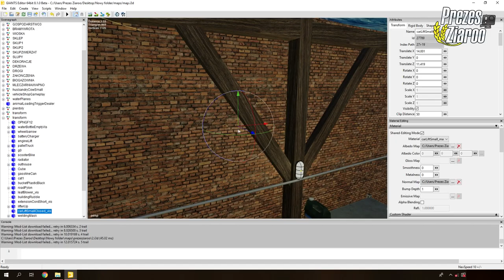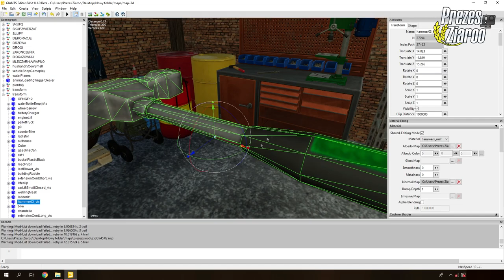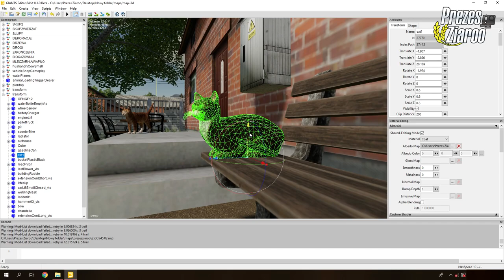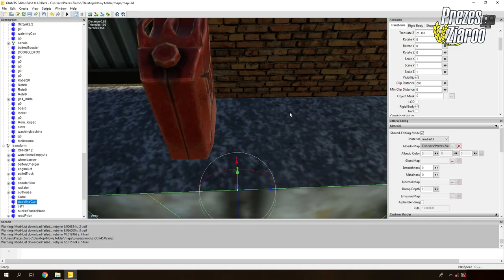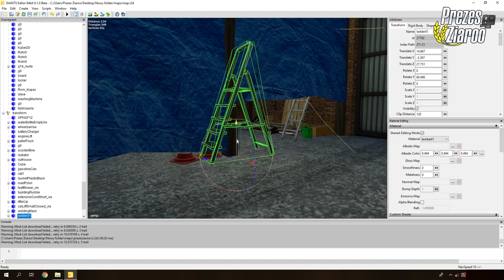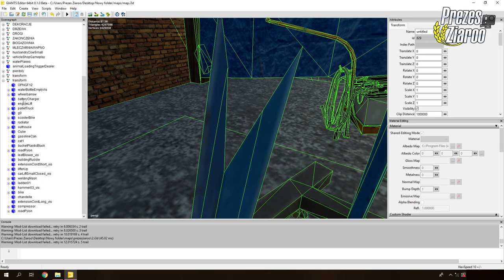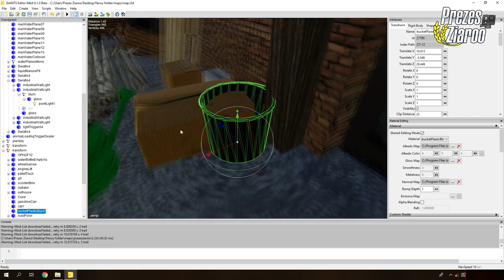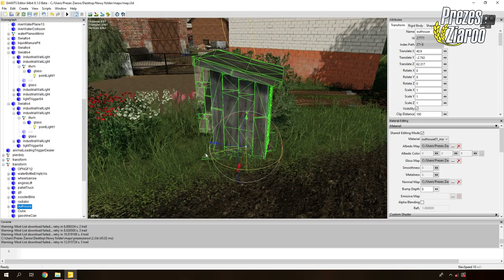Robię swój wymarzony WARSZTAT i LAKIERNIE w Farming Simulator 2019! ⭐ Efekt końcowy jest MEGA!? 🤯 ⭐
👀 WBIJAJ ŚMIAŁO! 👊🏼

👨‍👩‍👧‍👦 JEST NAS! 😍

Halloo Haallloooo!

Tak jak widać na odcinku! 😅
Robię sobie w stodole garaż/Warsztat z miejscem na malowanie pojazdów/maszyn

Juz kiedys mialem taki pomysł.
Zacząłem go realizować!
Jeszcze kilka poprawek, dodatkowych dupereli i bedzi GiT! 😁

Wszystkie modele znajdziecie w internecie!
Nie mam zamiaru podawać tu linków bo to bylo bardzo dawno temu jak pobierałem! 🤣

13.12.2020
No dobra...
Kilka osób prosiło mnie bym wysłał im te modele prywatnie...
OK WYSŁAŁEM.
i teraz ktoś podszywając się pode mnie wydał je...

Stąd wstawiam wam w tym miejscu link do tych modeli, wyniesionych!

W stodole jest garaż
z Szopy zrobilem stodołe hahaa 🤣
A w nowym budynku jest taki jak by schowek xDDD 😅

Widzicie ze wszystko UDIM 😛

Teraz w wolnym czasie bede robil dmuchawy, odprowadzacze kurzu w malarni i reszte poprawek!

Jak oceniacie efekt? 😁

❌ Muzyka użyta w filmie:
➡ 1.

👋🏼 3MAJCIE SIĘ! 👊🏼